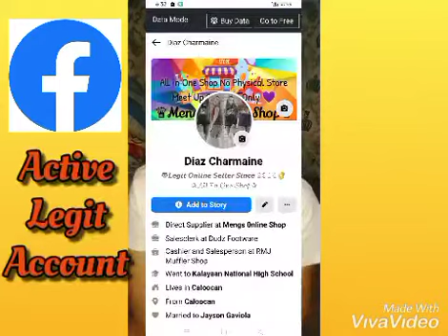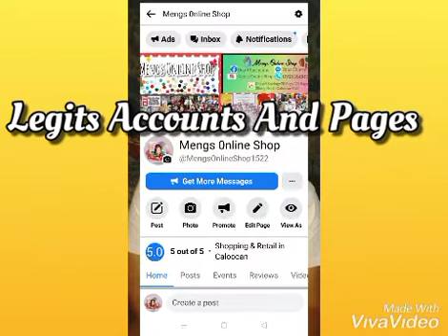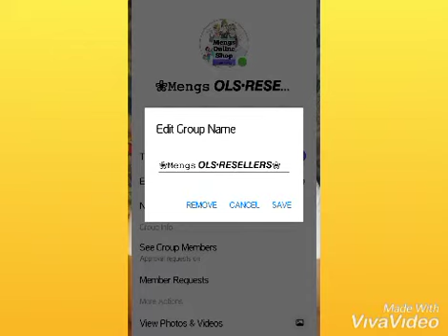ITS ALL ABOUT MENGS ONLINE SHOP 💜💙💚💛🧡❤️